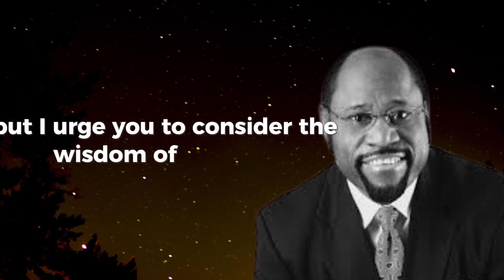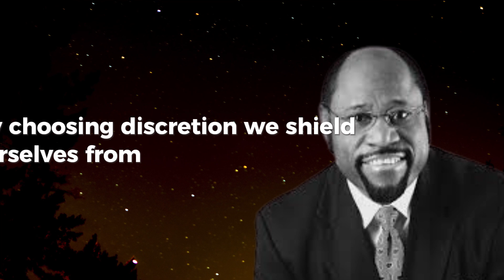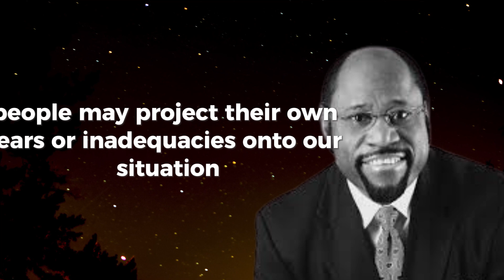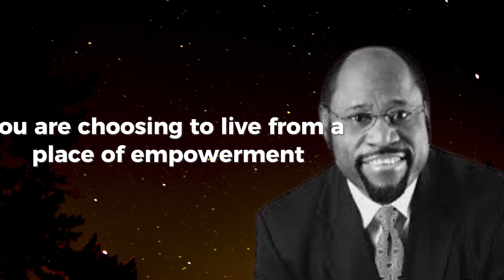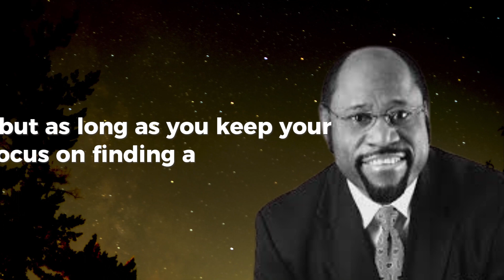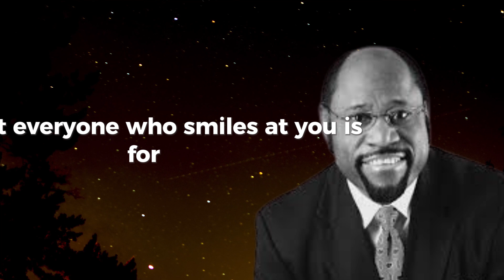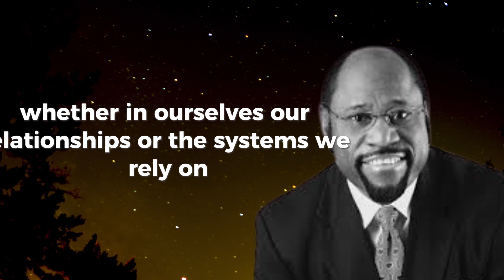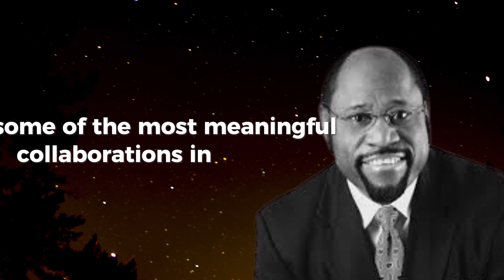'' Do Not Tell People About Your Problems'' |Myles Munroe|Powerfull Speech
Description :

In this powerful and transformative speech, you will learn how to  turn problems into opportunities  and unleash your potential by shifting your mindset 🧠. Every challenge is a gateway to growth, innovation, and purpose. We will explore how adversity tests your resilience 💪, reveals your true calling 🌟, and ignites your creativity to find innovative solutions 🛠️. You'll discover the importance of patience, persistence, and collaboration 🤝 when facing life's obstacles. Embrace your challenges and turn them into stepping stones towards success 🚀.

This 30-minute speech will guide you through practical steps on how to transform problems into opportunities, build resilience, and cultivate a growth-oriented mindset. Learn how to take control of life's challenges, uncover hidden opportunities, and elevate your life to new heights 🌱.

What You Will Explore in This Video:
- The mindset shift needed to see problems as opportunities 🧠
- How challenges foster growth, creativity, and resilience 💡
- Turning adversity into stepping stones toward success 🎯
- The role of collaboration and teamwork in overcoming problems 🤝
- Developing patience and persistence when facing setbacks 🕰️
- Reflecting on past problems with gratitude and wisdom 🌱

Timestamps:
- 00:00 - 02:30  Introduction: Why Problems are Opportunities in Disguise 🧭
-02:30 - 06:00   Your Mindset from Problems to Solutions 🔄
- 06:00 - 09:45 How Problems Reveal Growth Areas & Foster Innovation 🚀
- 09:45 - 13:15  Building Resilience Through Adversity 💪
- 13:15 - 17:00 D iscovering Purpose Through Challenges 🔍
- 17:00 - 21:30  The Power of Collaboration in Problem Solving 🤝
- **21:30 - 24:45** Patience & Persistence: Keys to Unlocking Opportunities 🔑
- 24:45 - 28:00  Reflection: Viewing Problems as Blessings 🙏
- 28:00 - 30:00  Conclusion: Embrace Challenges to Transform Your Future 🌟